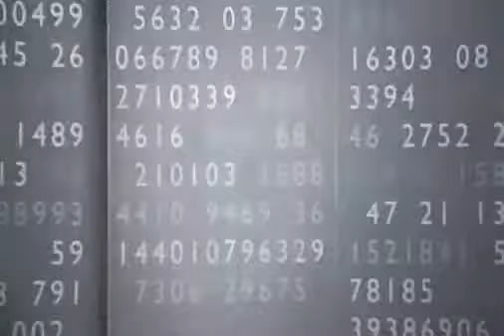Endless Dave Matthews Band When the World Ends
§ 107.Limitations on exclusive rights: Fair use Notwithstanding the provisions of sections 106 and 106A, the fair use of a copyrighted work, including such use by reproduction in copies or records or by any other means specified by that section, for purposes such as criticism, comment, news reporting, teaching (including multiple copies for classroom use), scholarship, or research, is not an infringement of copyright.